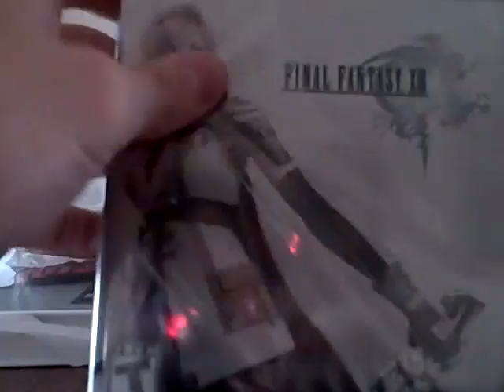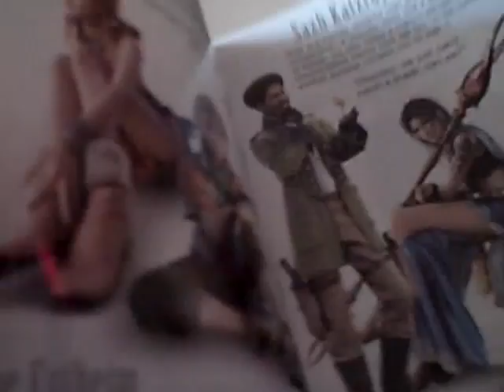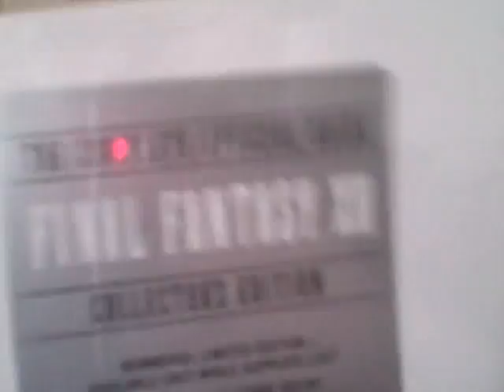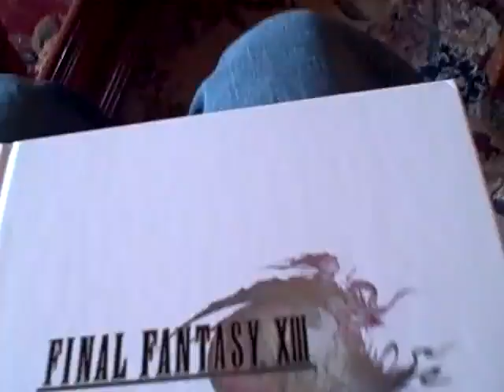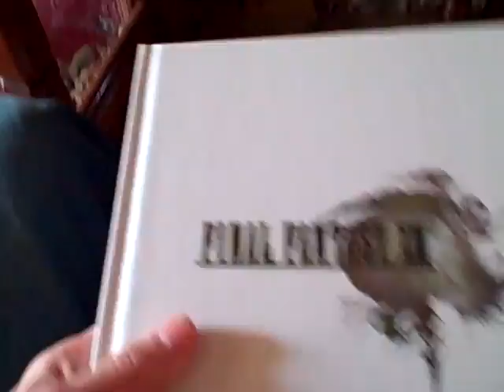Opening my copy of Final Fantasy XIII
Me opening my copy of Final Fantasy XIII for Playstation 3, as well as the Collector's Edition Strategy Guide.